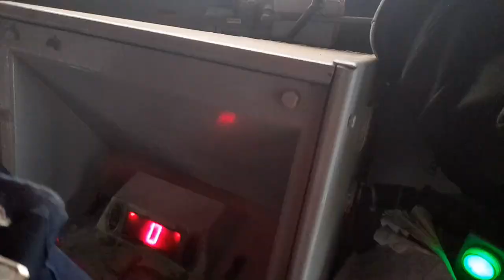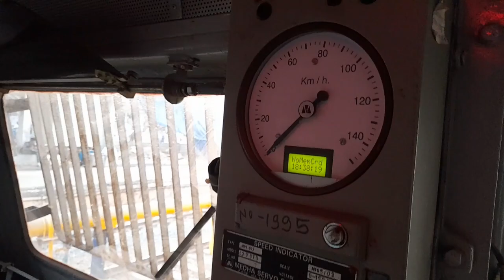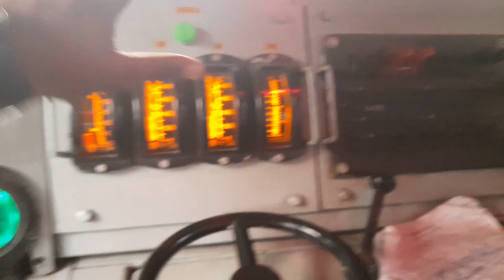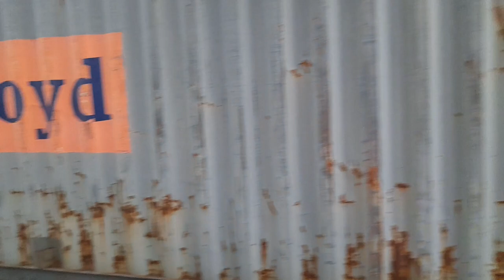WCAG1 full cab view and departure from Vasai station